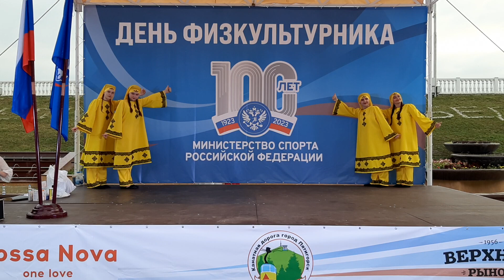Ансамбль You La Аварский перепляс